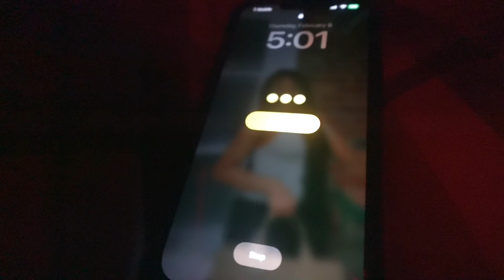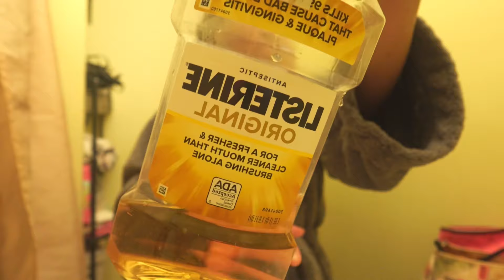My 5am college morning routine| GWRM for college| first day of classes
Hey lovelies, hope you guy enjoyed the video :)

Name: Kurdian

Age: 20